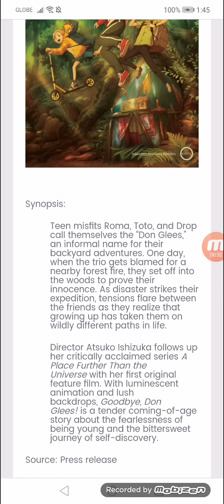Goodbye, Don Glees! Anime Film Heads to North American Theaters